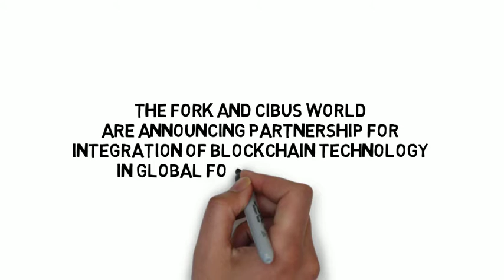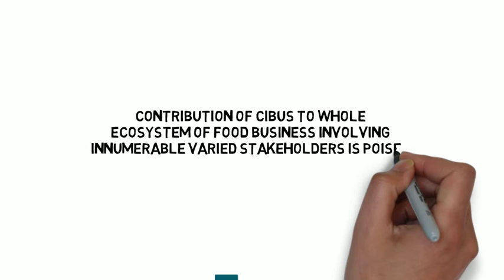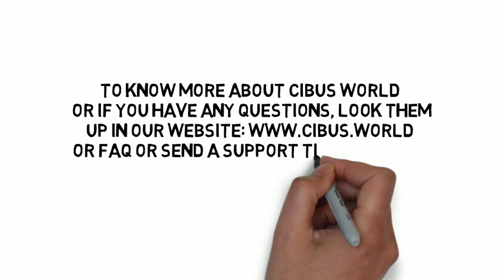THE FORK SUPPORTING CIBUS - FOOD ECOSYSTEM ON BLOCKCHAIN